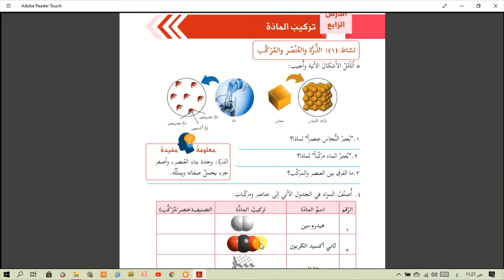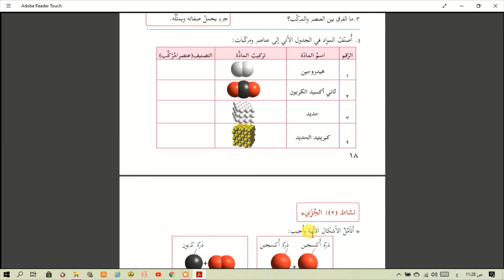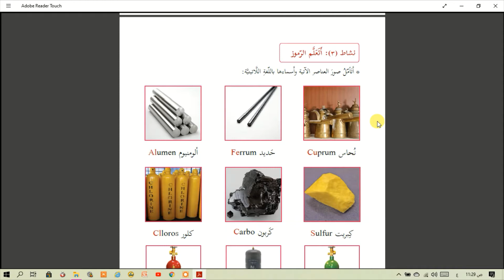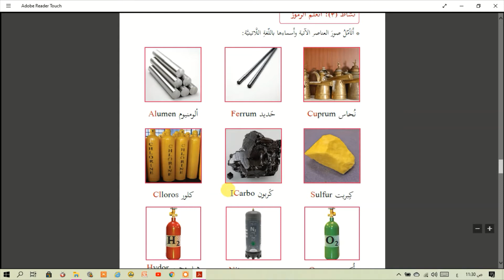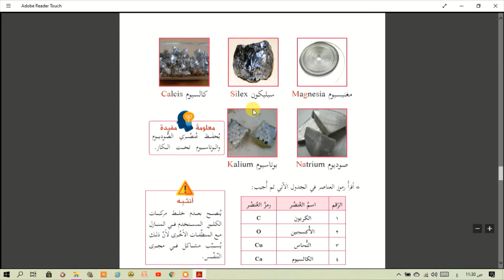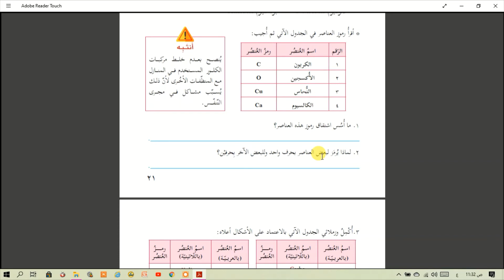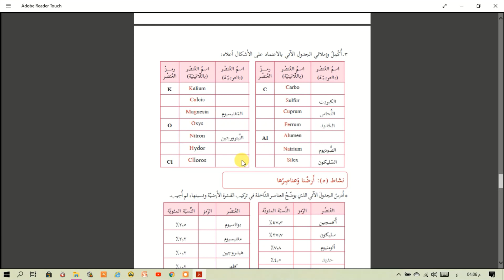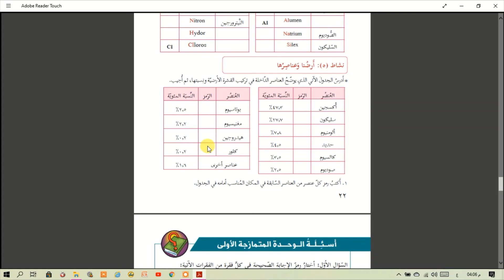مادة العلوم والحياة للصف السادس الدرس الرابع تركيب المادة